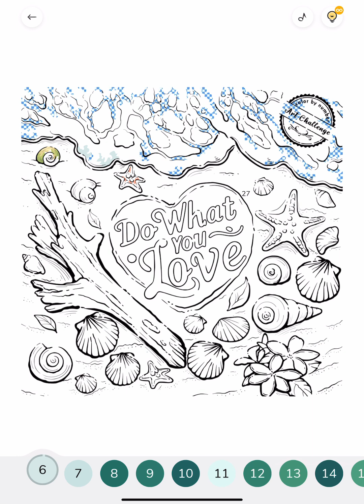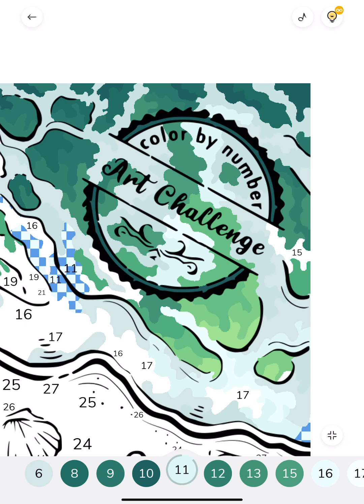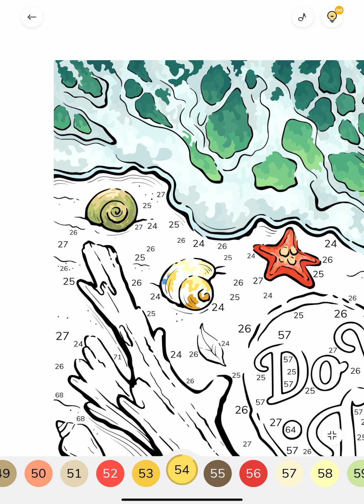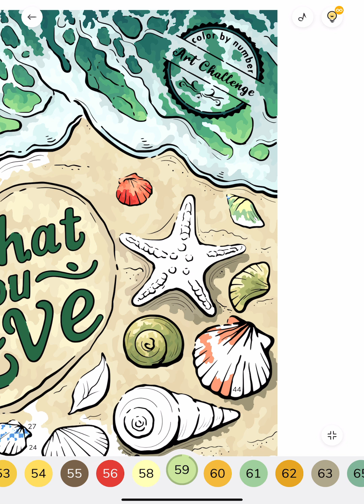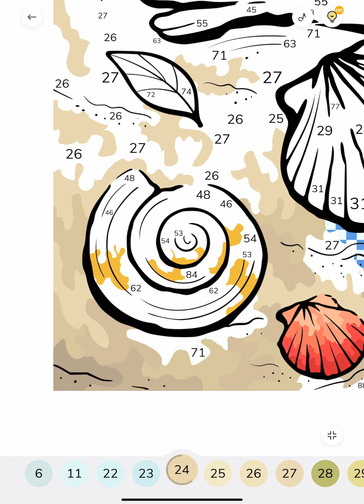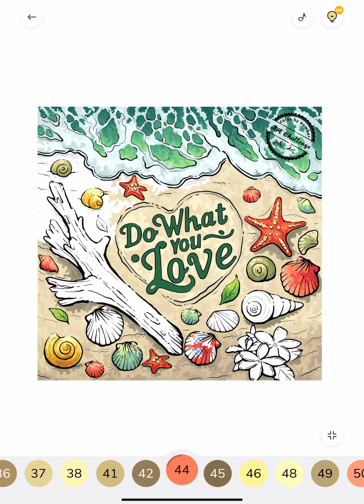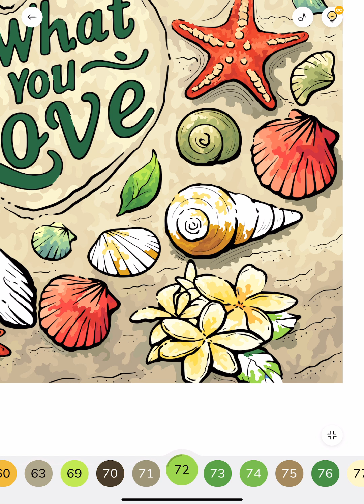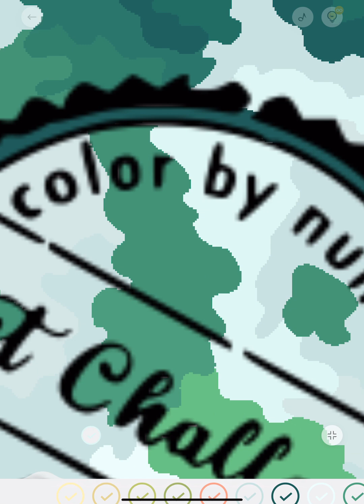Do What You Love Stay All Day at the Beach Summer for ever Zen Color app Paint by Numbes online